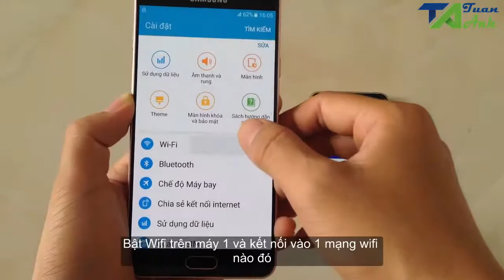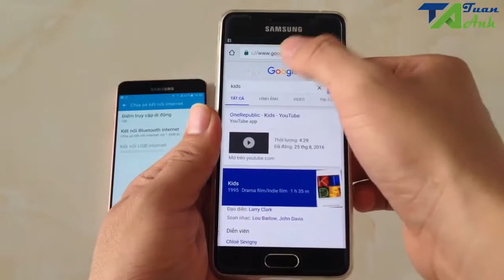Cách chia sẻ wifi qua bluetooth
Nguyễn Thanh Trọng Chúc Các Bạn Thành Công